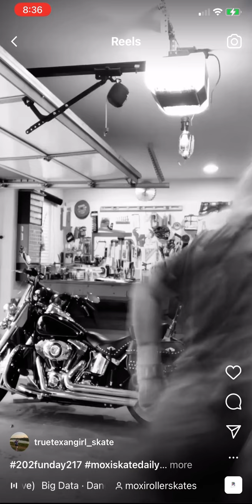217/365 days of skate